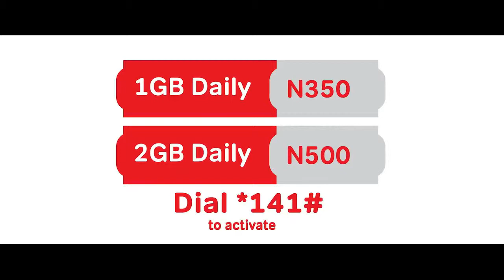Airtel Binge Plan (Airtel Nigeria)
Add this to your list of smart ways of living.
Get 2GB for N500 or 1GB for N350 on Airtel Daily Binge Plan to cover your heavy data moments. Dial *141# to activate.